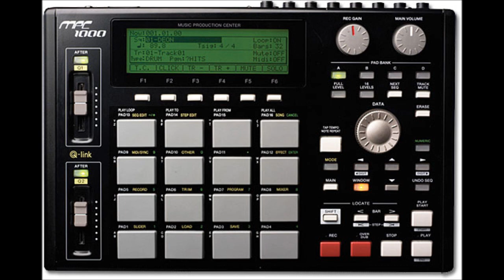Akai MPC-1000 Back To The Future Part 1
Use 720p for best sounds. Recorded true a Roland RE-201 pre-amp, Apogee Mini-Me soundcard, T.C Finalizer and Native Instruments Komplete Audio 6. User presets and user kits by Syntza. Instruments used: Akai MPC-1000. Composed on a Akai MPC-1000.